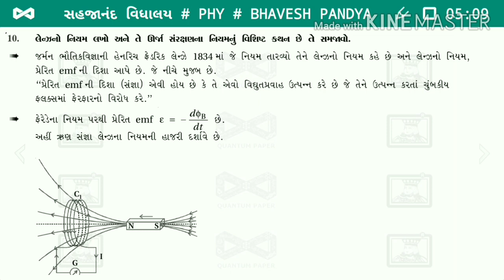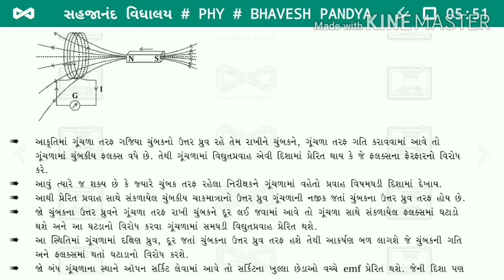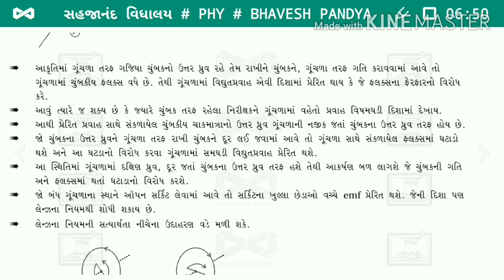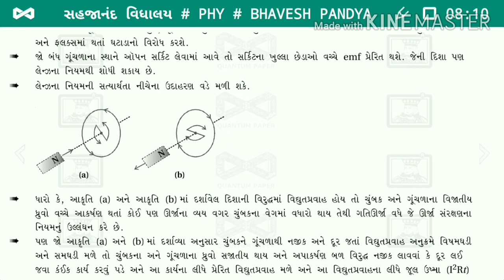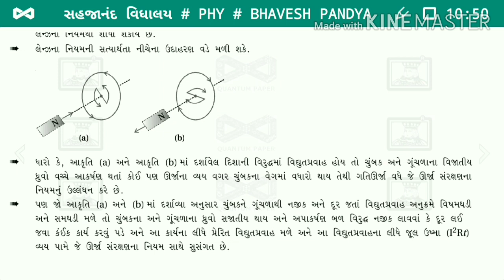PHYSICS B PANDYA CH-6/10